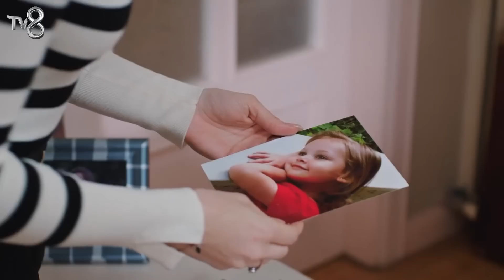Canım Annem 315. Bölüm Özeti "BABAMI İSTİYORUM..."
Canım Annem 315. Bölüm Özeti

Bir aşk ve aile dramı Canım Annem yeni bölümleriyle hafta içi her gün 15.00'te TV8’de!

Oyuncu Kadrosu

Cemre: Selin Sezgin
Murat: Erol Gedik
Zeynep: Gece Işık Demirel
Melek: Dilara Büyükbayraktar
Rüstem: Emin Önal
Sümbül: Belma Mamati
Hatice: Funda Eskioğlu
Adil: Metin Yıldırım